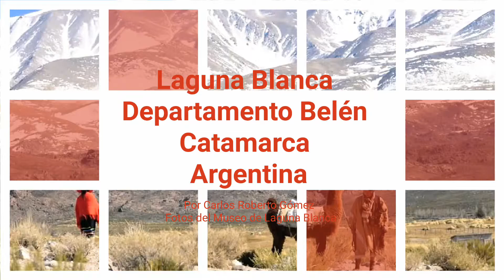Laguna Blanca, Departamento Belén, Catamarca, Argentina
Fotografías del Museo de Laguna Blanca
Por Carlos Roberto Gómez del Facebook Poman Catamarca y Páginas Poman Catamarca y Catamarca Mía